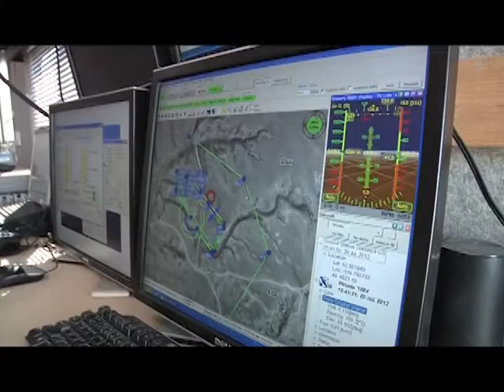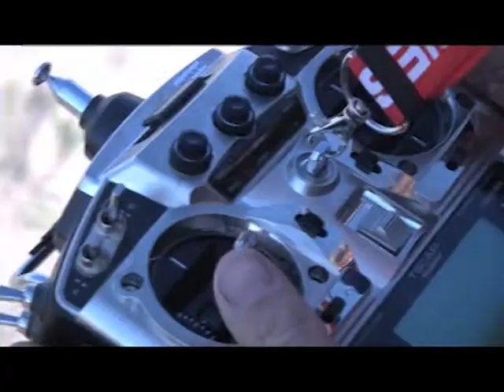UAVs serving a new purpose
The Joint Training and Experimentation Center, based at Camp Guernsey Joint Training Center, Wyo., prepares unmanned aerial vehicles for possible support of civilian firefighting and reconnaissance uses. JTEC personnel reinvested their efforts into the civilian applications following fires at the installation, in July 2012. Video courtesy of Defense Video and Imagery Distribution System (DVIDS)